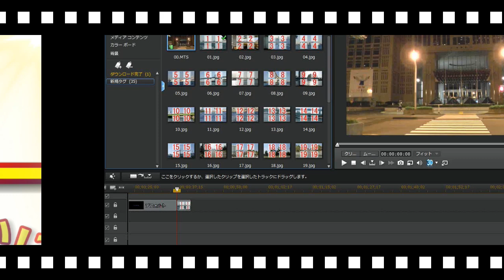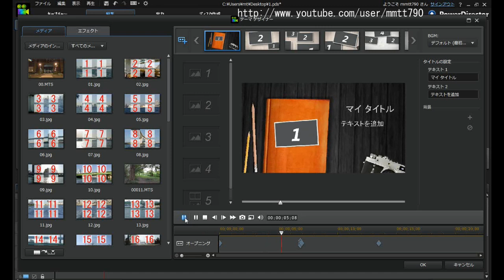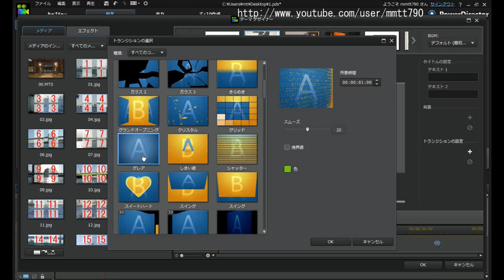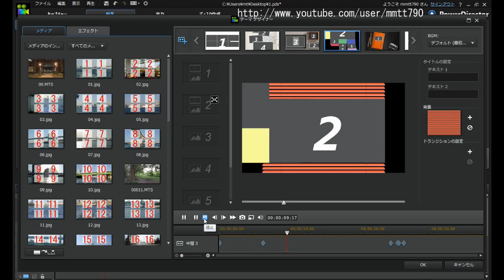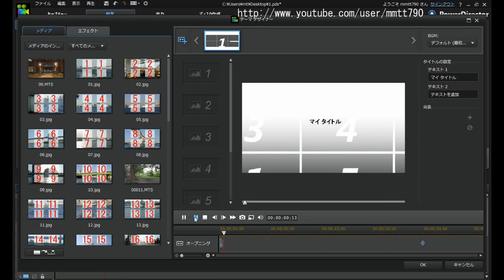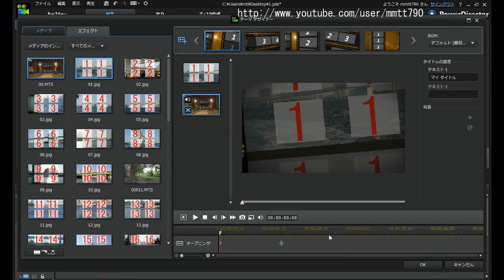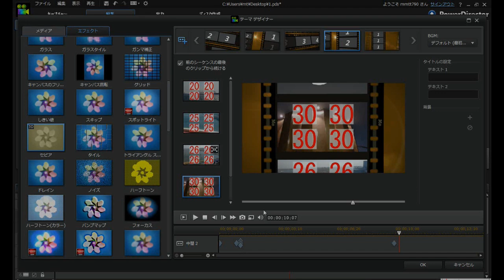PowerDirector 12 の目玉！「テーマデザイナー」基本と応用 / Theme designer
CyberLink PowerDirector12の目玉！「テーマデザイナー」基本と応用

イマイチ使い勝手の悪かったMagicStyleが
テーマデザイナーによって、グッと使いやすくなりました。